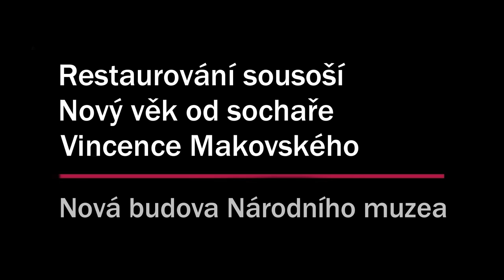Restaurování sousoší Nový věk od Vincence Makovského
Monumentální sousoší Nový věk od sochaře Vincence Makovského stojí před Novou budovou Národního muzea. Vzhledem ke stáří sousoší bylo třeba provést restaurátorský zásah, který by zamezil degradaci materiálů a vrátil jim jejich původní vzhled.

Sousoší Nový věk bylo původně vytvořeno pro československý pavilon na světovou výstavu EXPO 1958, kde také získalo Velkou cenu světové expozice v Bruselu. Jeho originál je umístěn před hlavní branou výstaviště v Brně. Pro budovu Federálního shromáždění, dnešní Novou budovu Národního muzea, byla v roce 1974 vyrobena kopie v Umeleckých remeslách v Bratislavě.

Vzhledem k tomu, že sousoší se na svém místě nachází již několik desetiletí, bylo nutné provést restaurátorský zásah, který by zamezil degradaci materiálů a vrátil jim jejich původní vzhled.